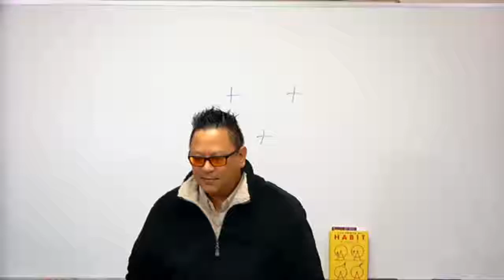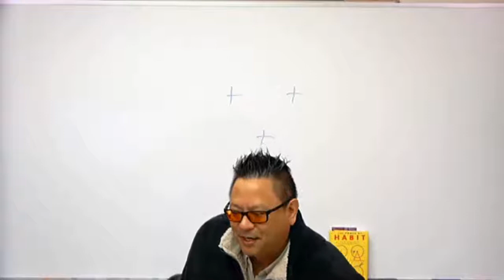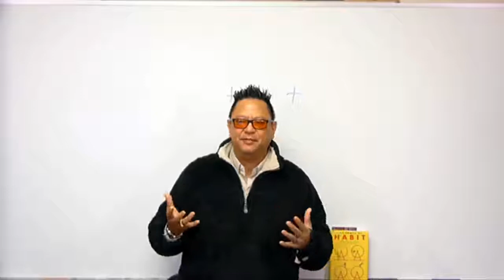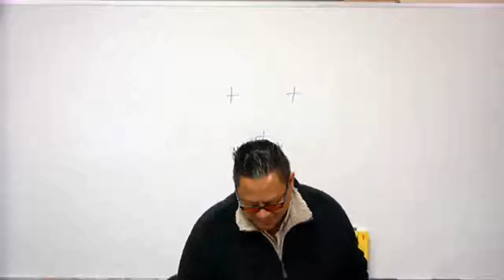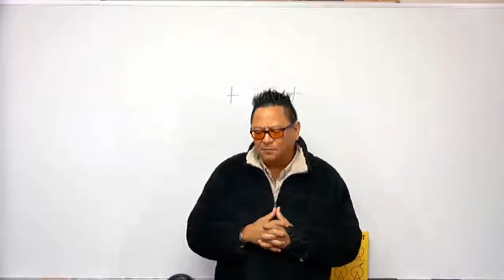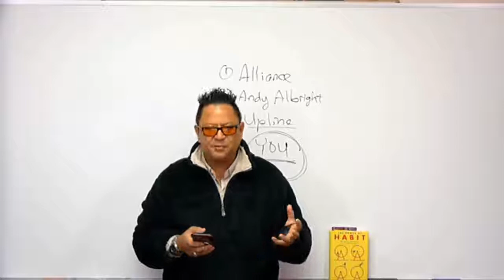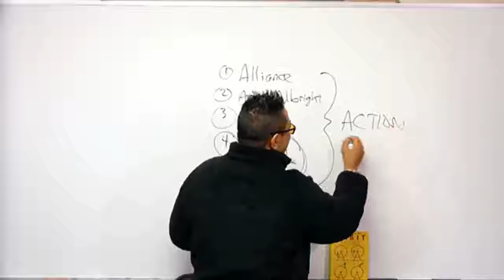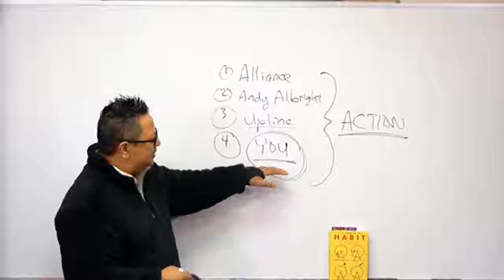Count It All Joy Going Up The Ladder of Belief Excerpt